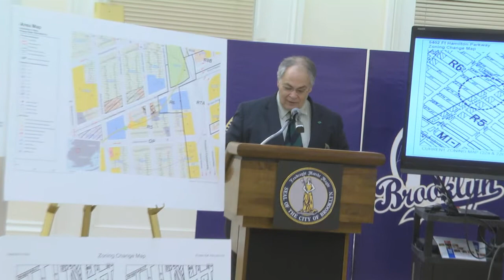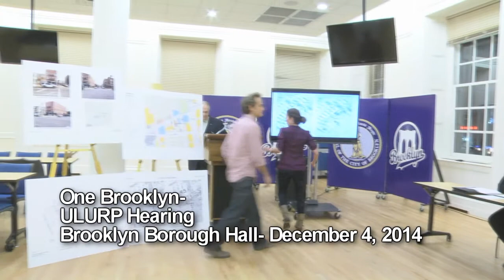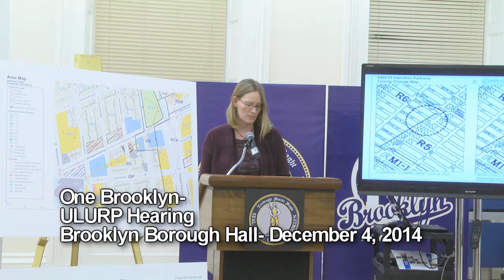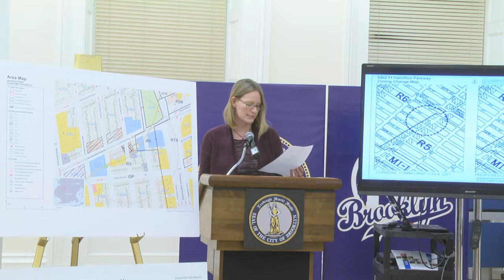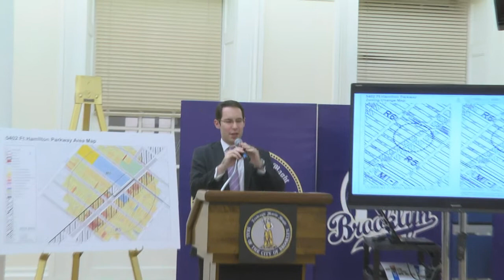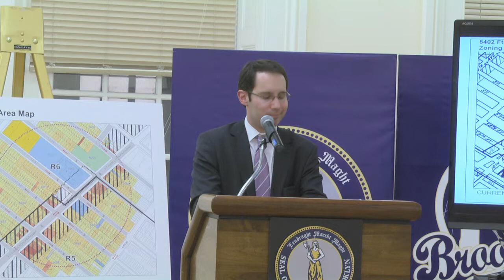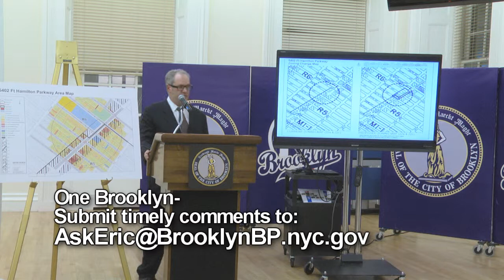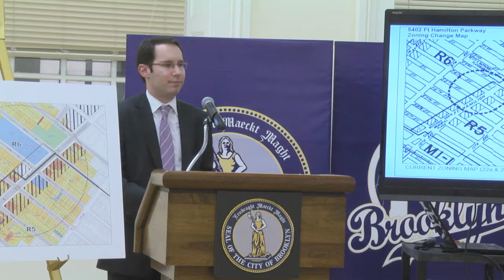One Brooklyn- ULURP Hearing, December 2014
UNIFORM LAND USE REVIEW PROCEDURE (ULURP)